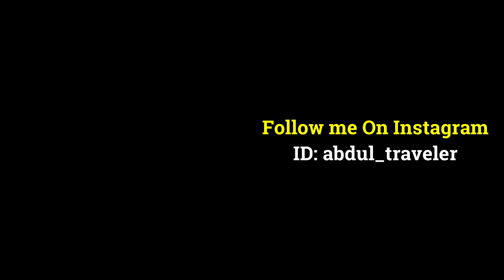How to Get Finland Student Visa in Pakistan? Finland Visa for Pakistani Passport in 2024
Finland is a Nordic country in Europe. It's a high-income country where you can settle as a Pakistani student and can also get a work visa if you have a job offer from Finland. You can also start a business in Finland if you have an investment.

0:00 Introduction
1:34 Tourist visa
2:09 Work visa
2:37 Business visa
3:27 Student visa
4:47 Conclusion